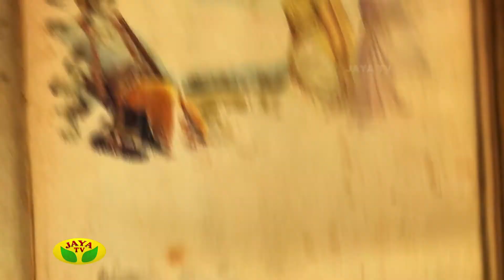Shrimath Baghavatham - Episode 172 On Tuesday,27/12/2016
Shrimath Baghavatham - Episode 172

Thenthiruperai Sriman U.Ve.Aravindalochanan Swamy Explain the Srimad-Bhagavatam.Srimad-Bhagavatam is one of Hinduism's eighteen great Puranas.Composed in Sanskrit and available in almost all Indian languages,it promotes bhakti to Krishna as the incarnation of Vishnu.The main theme running throughout the Bhagavatam is the science and practice of bhakti-yoga, devotional service to the Supreme Person.The Bhagavata Purana is a revered text in Vaishnavism, a Hindu tradition that reveres Vishnu.[10] The text presents a form of religion that competes with that of the Vedas.